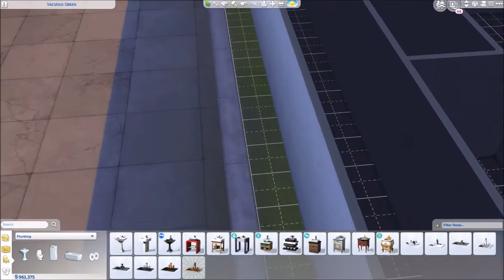I Made Sims Walk MILES Between Rooms | The Sims 4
I've always made Sims torment other Sims, but what if I just left them with their own stupidity in a huge house?